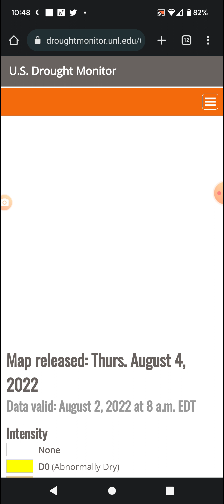Drought 8-3-22 Update